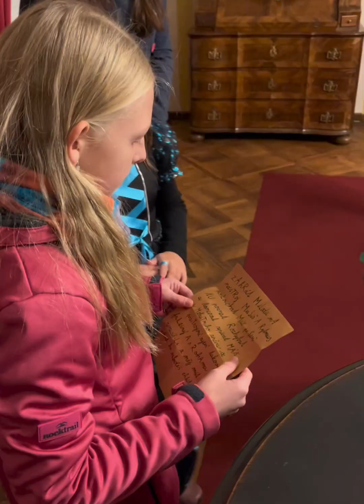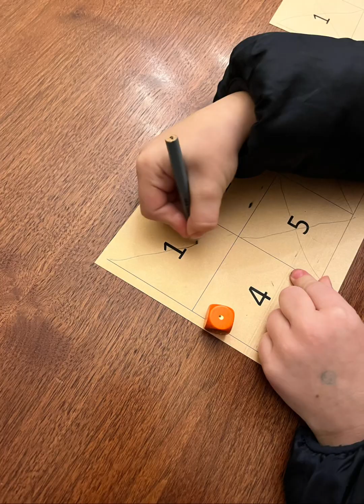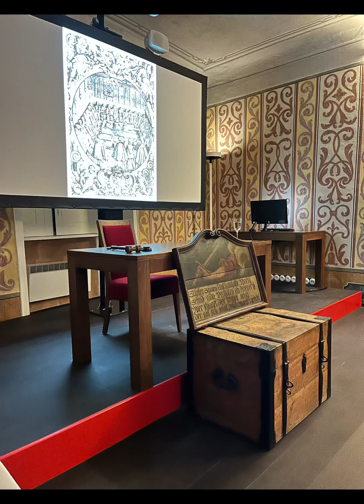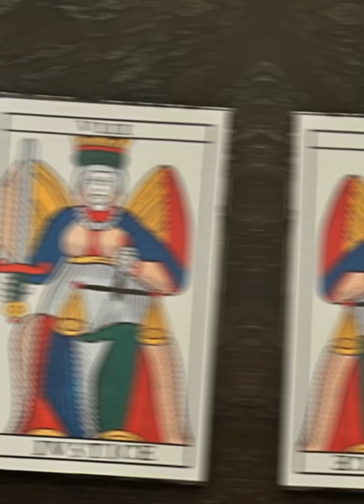Strašidelné prohlídky v Muzeu Moravské Budějovice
Sezonu jsme v muzeu ukončili Strašidelnými prohlídkami🧟👹👻